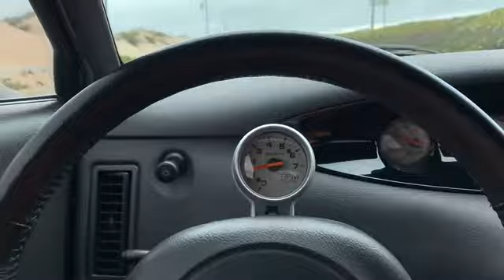1999 Plymouth Prowler ONE OWNER Dodi Auto Sales